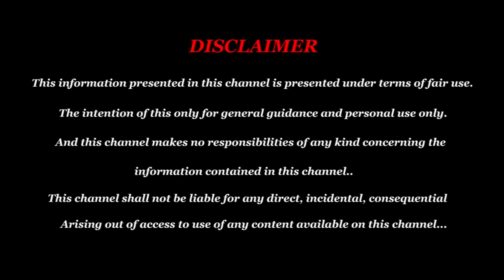இந்த ராசிக்கு ஆபத்தா? | ராகு கேது பெயர்ச்சி 2023 to 2024 மீனம் | Rahu ketu peyarchi meenam 2023